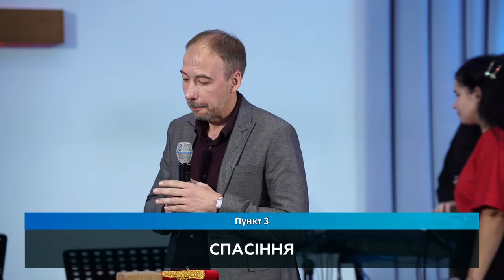Не про гроші | пастор Олексій Ющенко | 06.10.2024